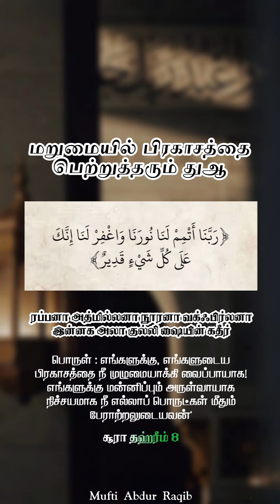மறுமையில் பிரகாசத்தைப் பெற்றுத் தரும் சிறப்பான குர்ஆனின் துஆ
رَبَّنَاۤ اَ تْمِمْ لَـنَا نُوْرَنَا وَاغْفِرْ لَـنَا‌  اِنَّكَ عَلٰى كُلِّ شَىْءٍ قَدِيْرٌ‏

 ‘‘எங்கள் இறைவனே! எங்களுக்கு, எங்கள் பிரகாசத்தை (அணையாது) நீ பரிபூரணமாக்கிவை. எங்கள் குற்றங்களையும் நீ மன்னித்து அருள்புரி. நிச்சயமாக நீ அனைத்தின் மீதும் ஆற்றலுடையவன்''

(அல்குர்ஆன் : 66:8)